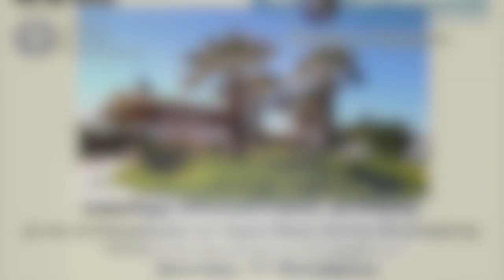Ημερίδα Προληπτικής Ιατρικής Δήμος Βάρης Βούλας Βουλιαγμένης - Γρηγόρης Κωνσταντέλλος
Χαιρετισμός Δημάρχου του Δήμου  Βάρης Βούλας Βουλιαγμένης κ. Γρηγόρη Κωνσταντέλλου